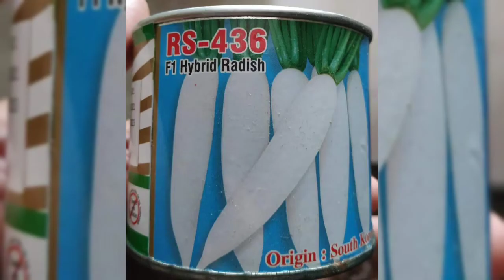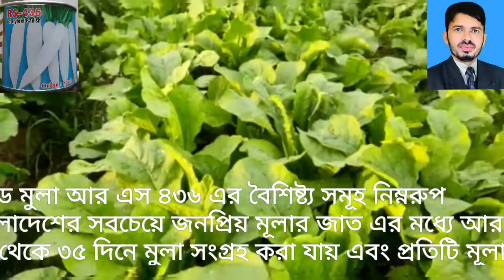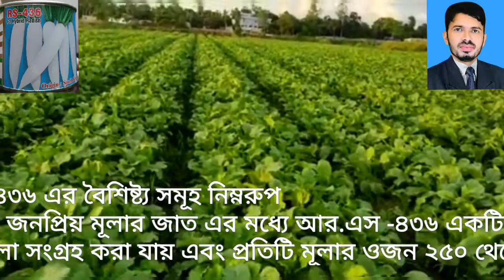বর্ষায় মুলা আর এস ৪৩৬, চাষাবাদ করে কৃষক এর সফলতার গল্প।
হাইব্রিড মুলা আর এস ৪৩৬ এর বৈশিষ্ট্য সমূহ নিম্নরুপ
হাইব্রিড মূলা- আর.এস-৪৩৬
 সারা বছর চাষাবাদ উপযোগী

# বাংলাদেশের সবচেয়ে জনপ্রিয় মূলার জাত এর মধ্যে আর.এস -৪৩৬ একটি জাত।
# ৩০ থেকে ৩৫ দিনে মুলা সংগ্রহ করা যায় এবং প্রতিটি মূলার ওজন ২৫০ থেকে ৩০০ গ্রাম হয়, প্রতিটি মুলা ১০-১২ ইঞ্চি লম্বা হয়ে থেকে,
# আরএস ৪৩৬ মূলার পাতা খাড়া তাই তাই রোগ বালাই কম,ও ক্ষেতে অনেক বীজ রোপণ করা যায়,
ক্ষেতের সব মূলা একই আকৃতির এবং আঁকাবাঁকা হয় না
# মুলার  পার্শ্ব শিকড় হয় না,এবং  মুলার গলার অংশ চিকন হয়র না।
# মুলার অর্ধেকের বেশি অংশ মাটির উপরে থাকে এ কারণে মুলা খুব সহজে তোলা যায়।